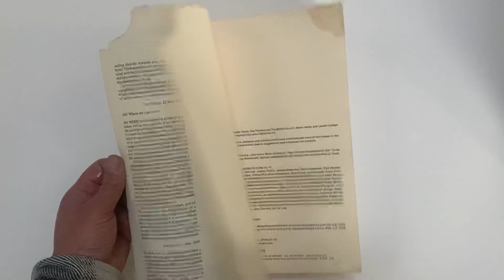WERK No.16: Joe Magee Special